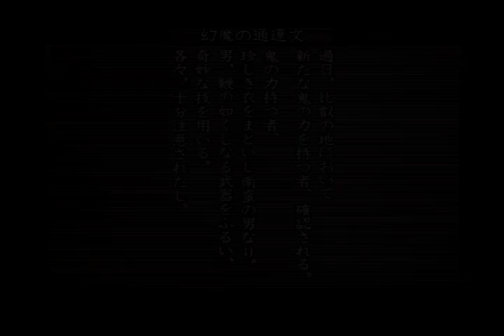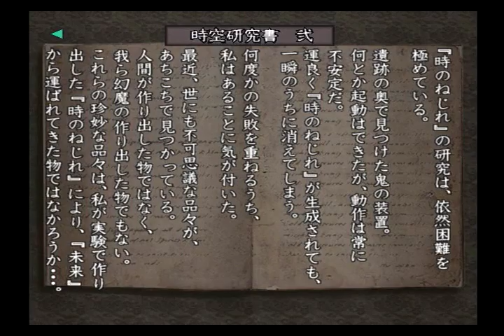【レトロ】鬼武者3実況#8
レトロゲーム実況第３弾「鬼武者３」を実況します！
熱烈ＨＤリマスター化希望です！

●鬼武者3
●開発：CAPCOM
●ハード：PS2
●発売日：2004年2月26日
●価格：希望小売価格6.980円＋税
ｰｰｰｰｰｰｰｰｰｰｰｰｰｰｰｰｰｰｰｰｰｰｰｰｰｰｰｰｰｰｰｰｰｰｰｰｰｰｰｰｰｰｰｰｰ